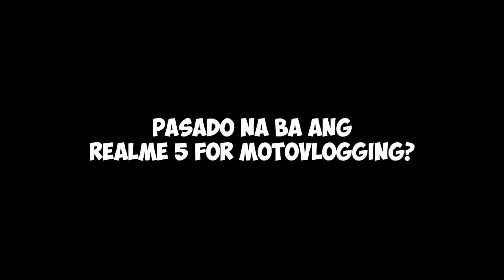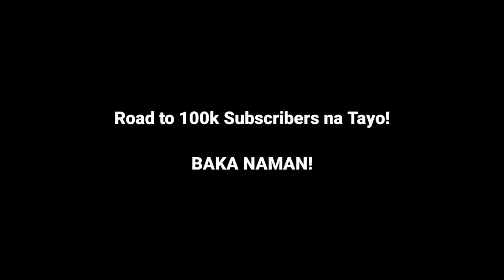MOTO VLOGGING NA KAYA AKO?